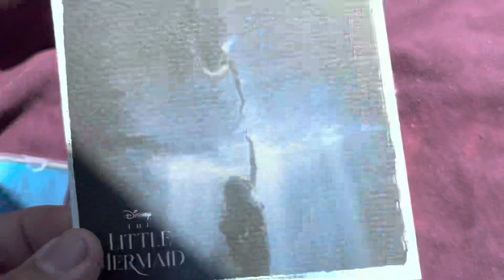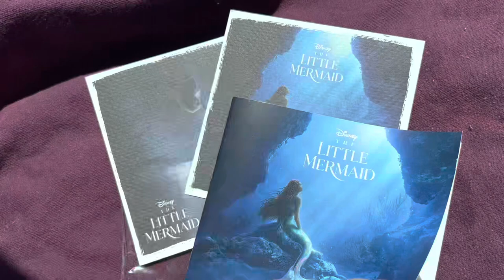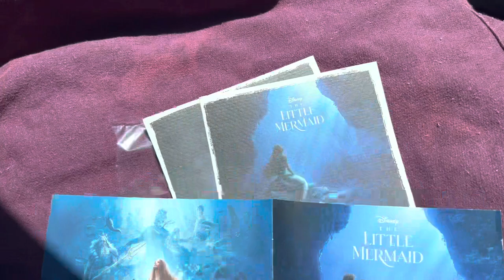The Little Mermaid Movie Soundtrack CD Target Exclusive Album (Unboxing Video)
Original Music Soundtrack
Disney Movie 2023
Starring Halle Bailey
Target Exclusive CD
Unboxing Video